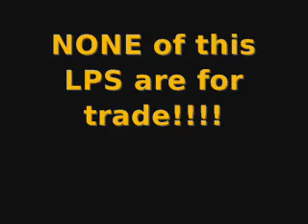My new LPS (NONE of this LPS are for trade!!!!)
My new LPS
NONE of this LPS are for trade!